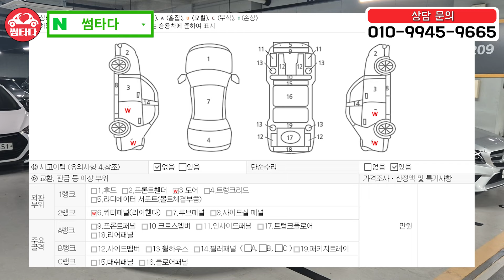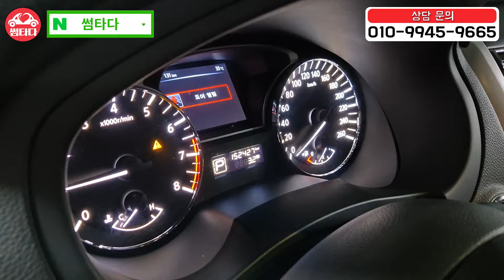싸고 연비좋고 잔고장 없는 수입차!! 진짜 차에 큰 돈 쓰기 싫으시면 보세요!! 전좌석 열선 + 선루프 기본기 탄탄한 중고차 교과서같은 차량!!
알티마